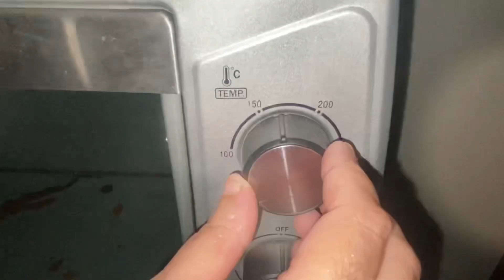Simple Biscuits Recipe - 5 ingredients | How to make biscuits at home | biscuit banane ka tarika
Hi friends today i am going to share a recipe of turkish cookies which only needs five ingredients and turns into super yummy and delicious cookies

Cookies recipe | biscuit recipe | how to make biscuit at home | biscuits recipe | easy biscuit | how to make cookies | cookies recipe